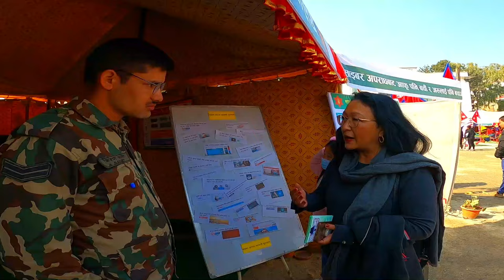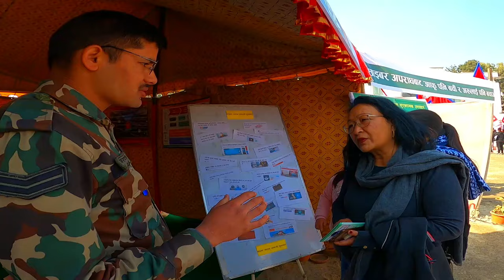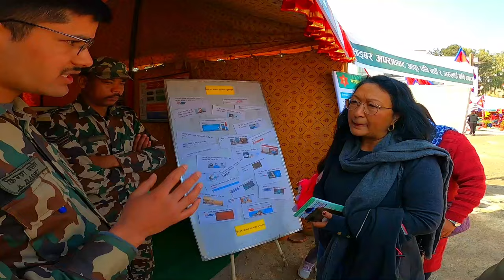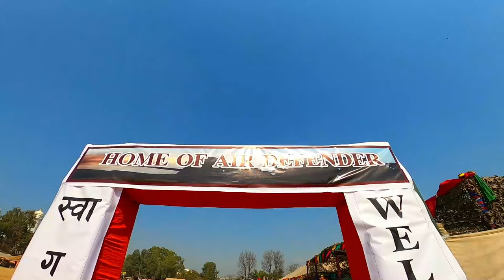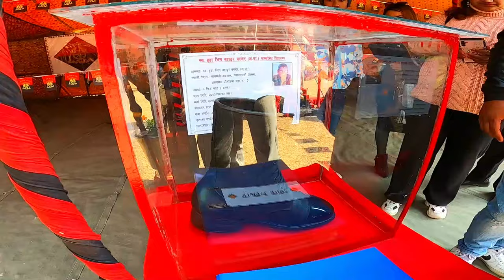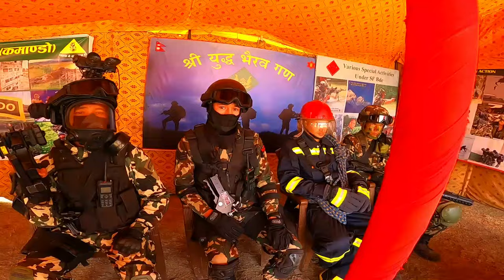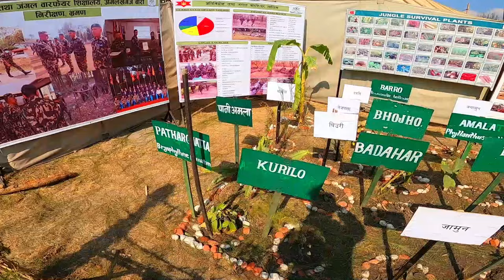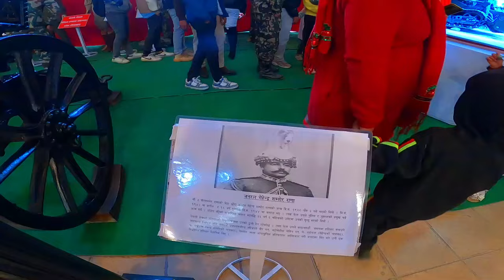NEPAL ARMY EXHIBITION 2080 | नेपाली सेनाका सक्तिशाली हतियार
NEPAL ARMY EXHIBITION 2080 | नेपाली सेनाका सक्तिशाली हतियार | NEPAL ARMY Headquarters kathamandu.
The Nepali Army also referred as the Gorkhali Army. Gorkhali is the land service branch of the Nepali Armed Forces. After the Gorkha Kingdom was founded in 1559, its army was established in 1560, and was accordingly known as the Gorkhali Army. The army later became known as the Royal Nepali Army following the Unification of Nepal, when the Gorkha Kingdom expanded its territory to include the whole country, by conquering and annexing the other states in the region, resulting in the establishment of a single united Hindu monarchy over all of Nepal. It was officially renamed simply to the Nepali Army on 28 May 2008, upon the abolition of the 240-year-old Nepalese monarchy, and of the 449-year-old rule of the Shah dynasty, shortly after the Nepalese Civil War.

The Nepali Army has participated in various conflicts throughout its history, going as far back as the Nepali unification campaign launched by Prithvi Narayan Shah of the Gorkha Kingdom. It has engaged in an extensive number of battles within South Asia, and continues to take part in global conflicts as part of United Nations peacekeeping coalitions.

DAY 2: DHARAN VEDETAR VLOG

 • PULSAR N160 LONG RIDE |CHATARA HIGHWA...
ITAHARI TO KTM DAY3

 • PUBLIC REACTION ON PULSAR N160 |ITAHA...
KTM TO VEDETAR VLOG

 • KTM TO VEDETAR | PULSAR N160 LONG RID...
PHQRPING VLOGS